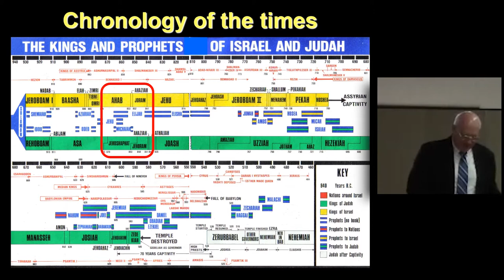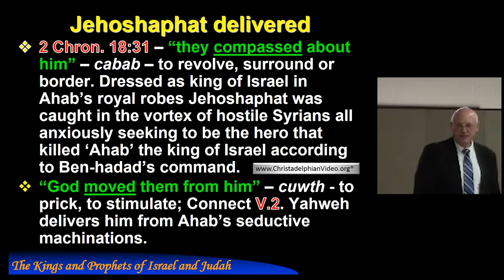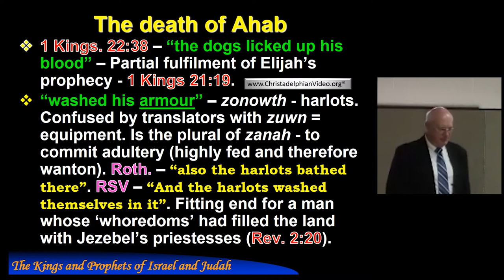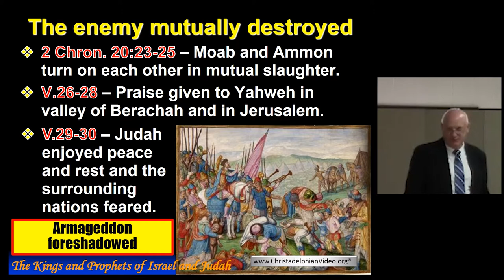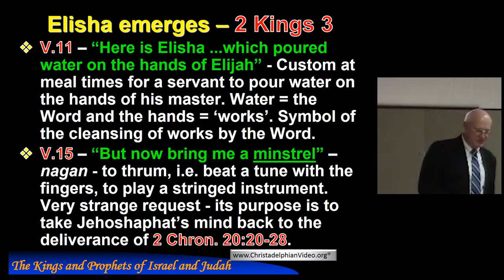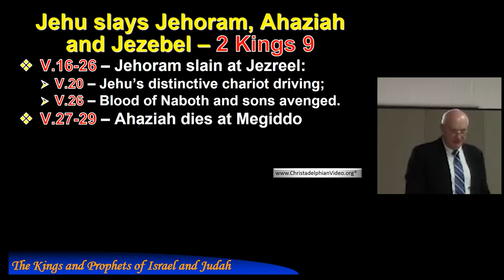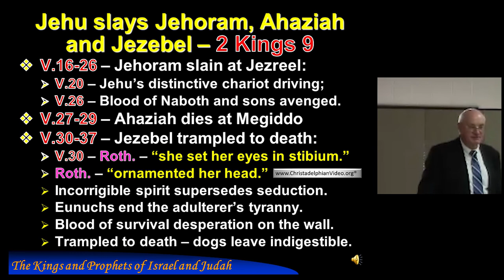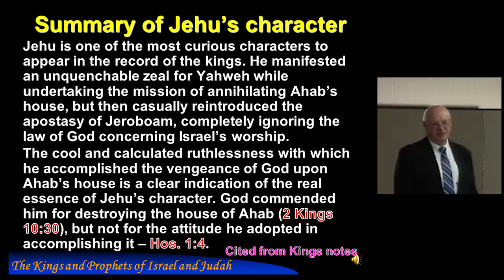Study 7 The destruction of the house of Ahab – Jehoram, Elisha, Jehu and Jehonadab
Christadelphianvideo Bibletruthandprophecy christadelphianstalk Christadelphians Christadelphian This study series was given at the School of the Prophets in 2016 – A valuable in-depth examination of the role of the Kings and Prophets who presided of Israel and Judah. Make sure you have your Bible Marking pens at the ready!